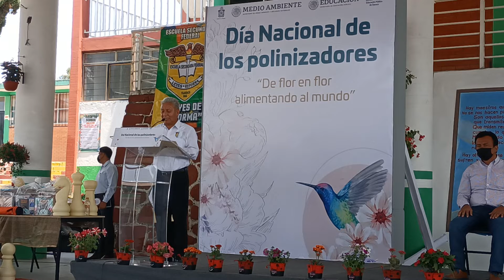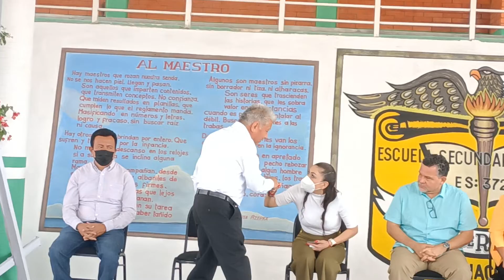Esc. Leyes de Reforma, Día de la Polinización.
Día de la Polinización.
Da la bienvenida el Director de la Escuela Secundaria Federal"Leyes de Reforma", Prof. Armando Cruz Cortés.
Participa la Profra. Arcelia López Hernández, Regidora de Educación, Cultura y deportes del Municipio de Tlaxiaco.